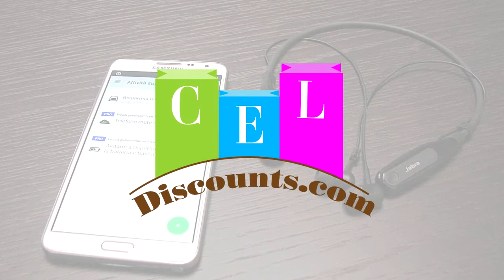CELDiscounts.com - Wholesale Prices At Retail Online Shopping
Want to save money shopping online? now! CELDiscounts.com has all the brand name products for the prices you want!